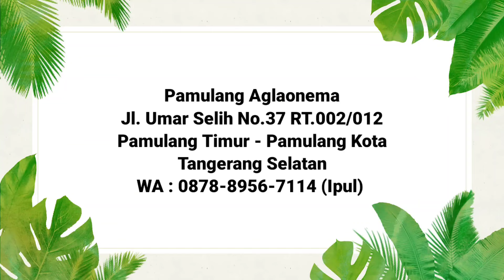AWS KHILAF‼️ Aglonema harga perdana, BORONG ~ 480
*Pamulang Aglonema
Alamat: jl. Umar Selih no.37 RT.002/012 Pamulang timur - Pamulang kota tangerang selatan

*Kamaludin
Snack Video : Kamal Udin
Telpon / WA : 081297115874